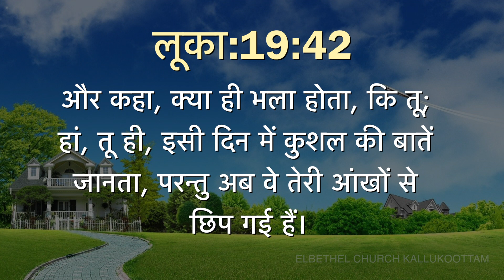Today's Hindi Bible Verse I Today’s Hindi Bible Words [05/02/2020] I Hindi Bible Verse